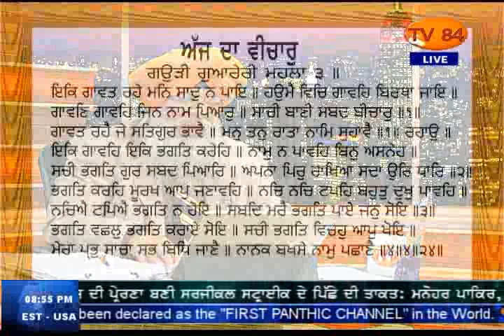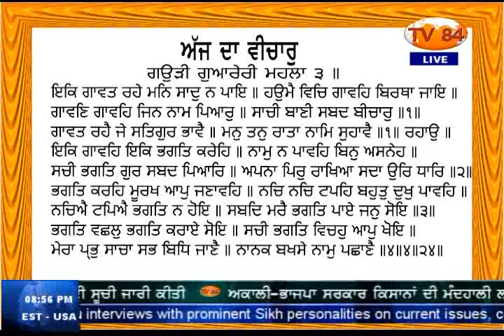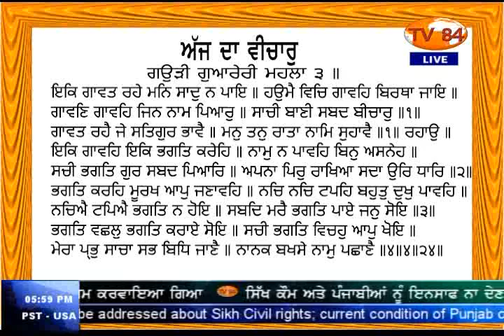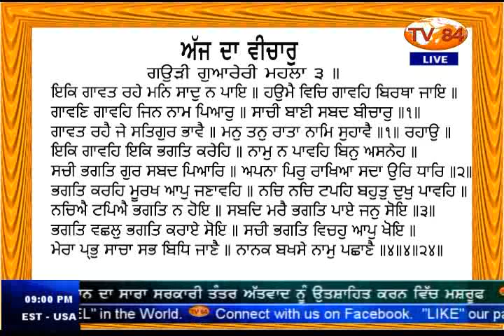SOS 10/19/16 P.3 Dr. Amarjit Singh : Modi Govt.'s Draft Bill to Rob Left Over Punjab Rivers Water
Dr. Amarjit Singh : Modi Govt.'s Draft Bill to Rob Left Over Punjab Rivers Water (Oct 19, 2016)